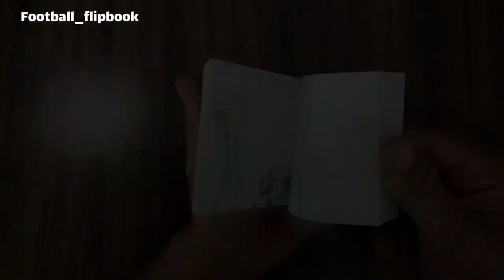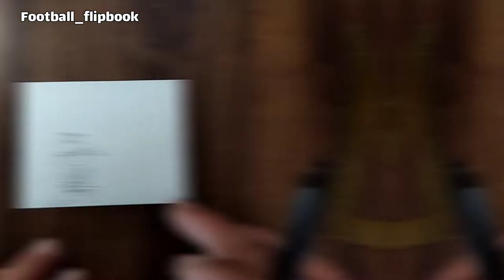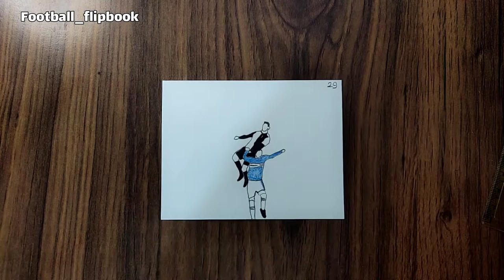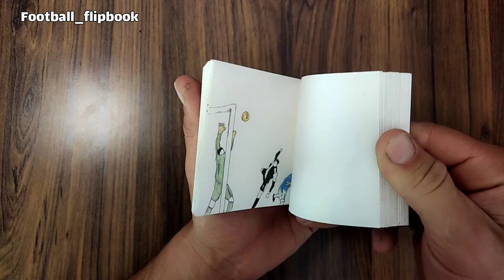How to make an animation of Ronaldo's goal with paper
In this video, you will learn how to make Ronaldo's goal flip book with his head
Ronaldo's long jump
Ronaldo flip book
Ronaldo's flight
Ronaldo's flying flip book

Ronaldo's header animation